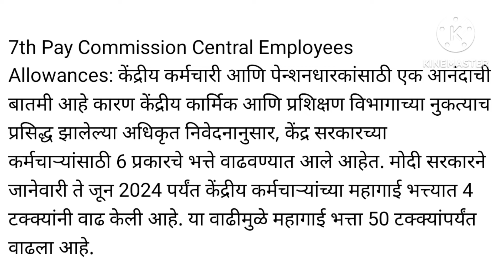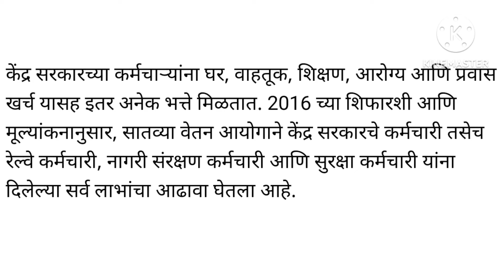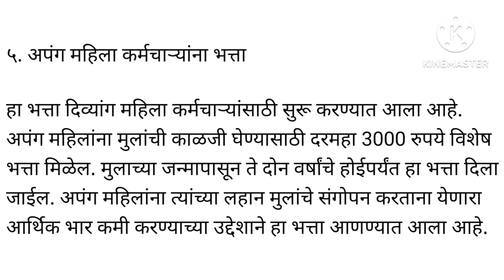7th Pay Commission: केंद्रीय कर्मचाऱ्यांसाठी आनंदाची बातमी ! 'या' 6 भत्त्यांमध्ये होणार मोठे बदल ...